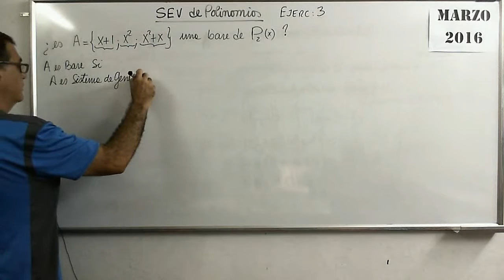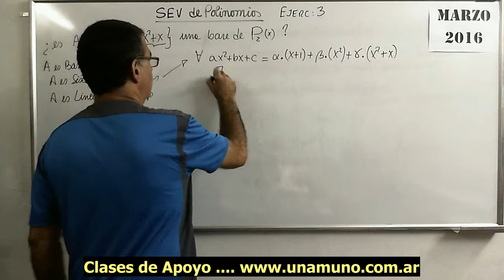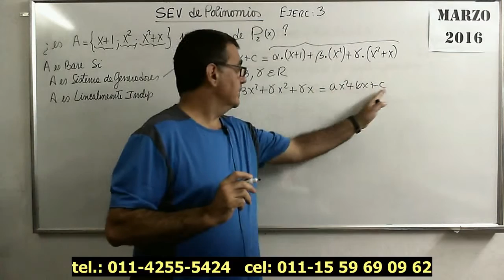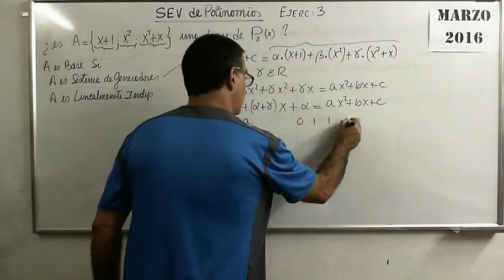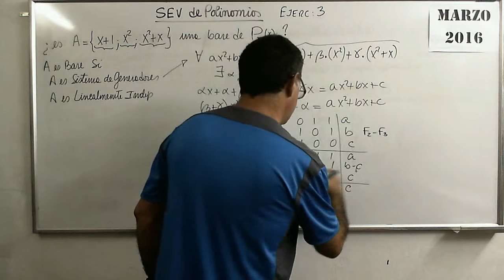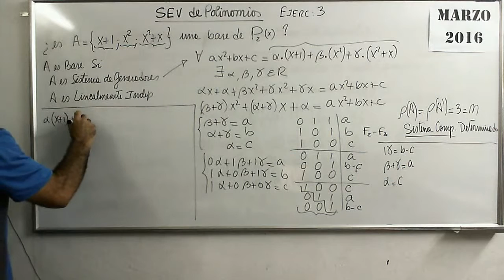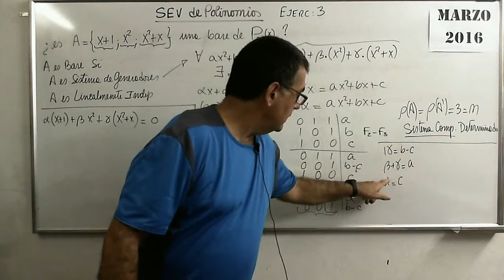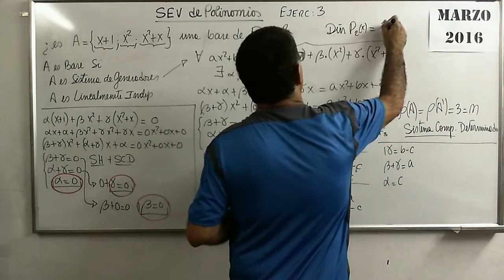Polinomios 80 VI SubEspVect de Polinomios Ejer 3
Análisis de un conjunto de polinomios para saber si es base o no de un Espacio Vectorial.